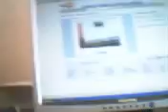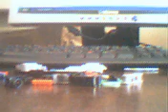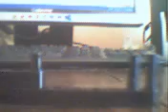How to make my custom jet